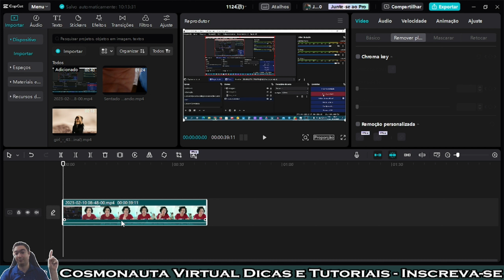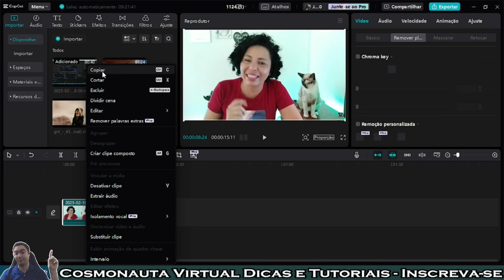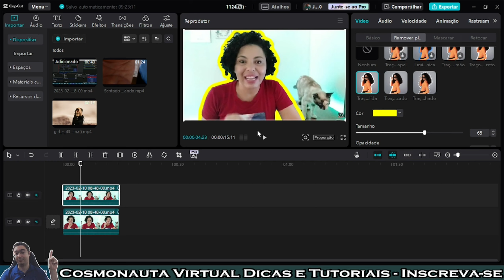Como Adicionar CONTORNO e TRACEJADO no VÍDEO com o Capcut PC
Nesta videoaula do nosso curso de edição de vídeos com o Capcut PC, mostro como remover o fundo e adicionar um contorno ao redor do vídeo, escolhendo o tipo, configurando cor e tamanho, fazendo com que um traço de contorno apareça destacando o vídeo.